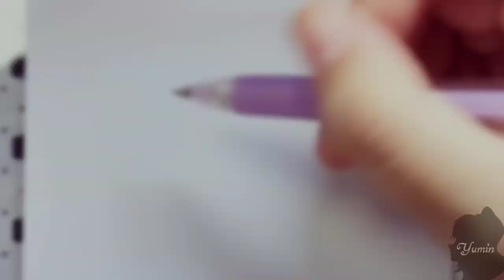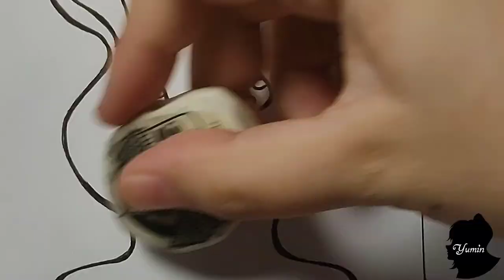Drawing New Bosses Monsters GARTEN OF BANBAN 3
🌸Thanks🌸